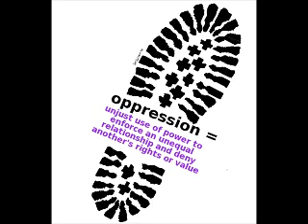Hamsters on the wheel of Oppression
Erik Randumniss commentary on the hamster on the wheel mentality of those who constantly face injustice.

cooltunesnetwork,harvesuperboy,jabbaro123,peoplestv1,trayvon martin, george zimmerman, paula deen, racism, mind, mental